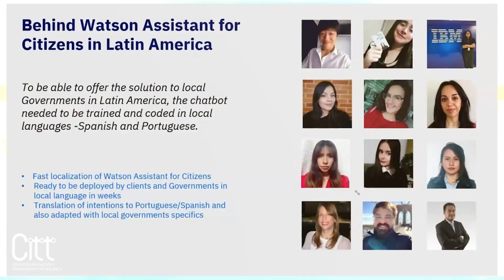Testimonio de Daniela Sepúlveda - Referente CITT Duoc UC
Daniela es una Ex estudiante de Duoc UC, de la carrera de Ingeniería en informática 👩

A ella siempre le apasionó la robótica y los videojuegos 🤖🕹️ A pesar de todos los comentarios siguió adelante con sus sueños y hoy es una mujer inspiradora y admirable 🏋️‍♀️

Jamás pensó que la llegada al CITT le cambiaría su vida y que terminaría siendo una gran oportunidad en su futuro laboral 😎